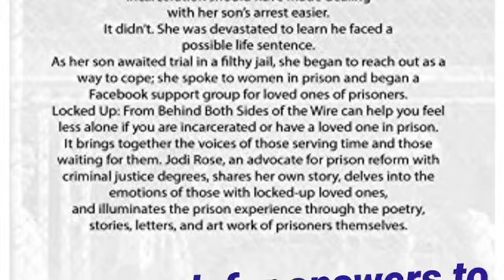Your Loved One is Headed to PRISON Now What?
Locked Up Both Sides of the Wire was written by the incarcerated & their loved ones, published by Inmate Support, to help understand the process of living a life with an incarcerated loved one.
Locked Up Edited edition